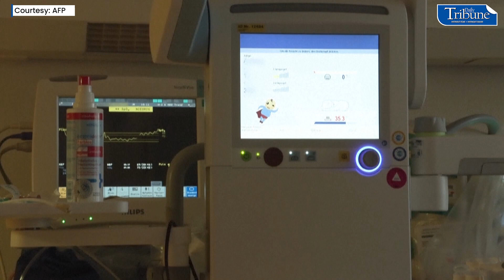BERLIN'S PEDIATRIC WARDS AT THE LIMIT AS GERMANY BRACES FOR WINTER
The pediatric intensive care unit of Berlin's St. Joseph's Hospital is bracing for a difficult winter as the service is pushed to the limit. Debora Zilz, mother to a baby born in the last two weeks, testifies that she was told the hospital didn't have any beds available, "so they called all the Berlin hospitals and in Brandenburg, it was all full, despite that he's 11 days old, well 13 now". Like in many other German hospitals, a wave of RSV infections combined with a lack of staff is leading to a huge increase in the number of young patients. | 🎥 AFP